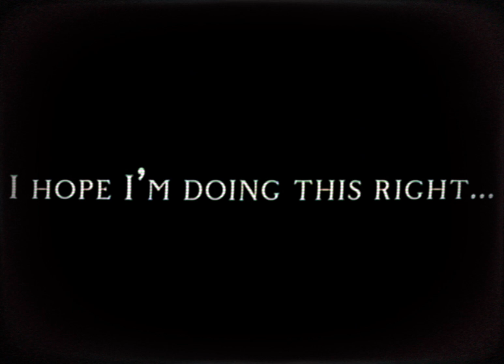Dedication.mp4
Song: - by Leviathan